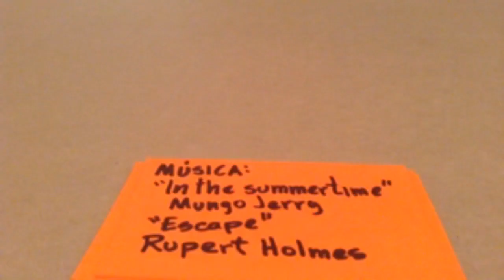Cambio climático en los polos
Trabajo sobre el calentamiento global ,de cómo afecta a los Polos,causas, a que nos tendremos que adaptar si esto continúa  y cómo mitigar este problema para que no cause más daño.